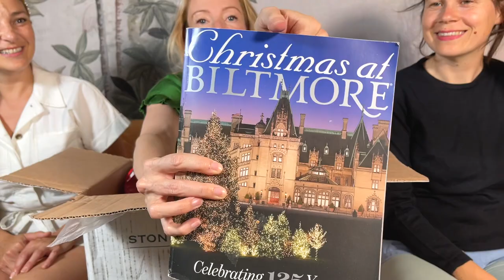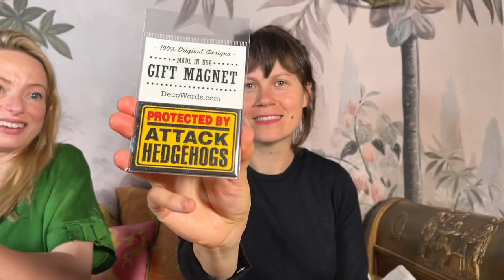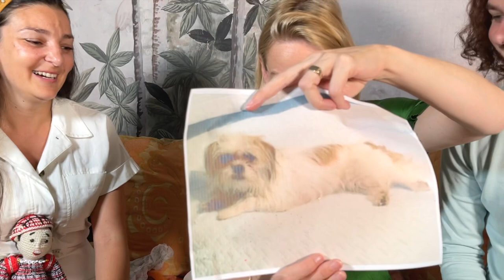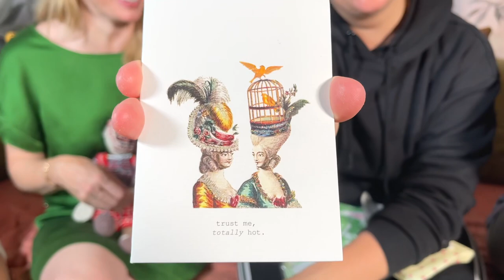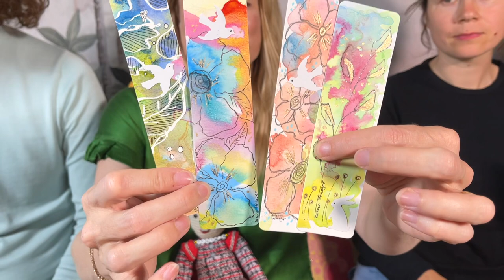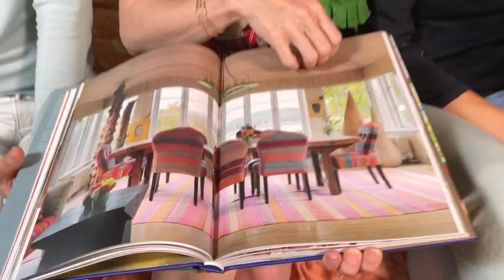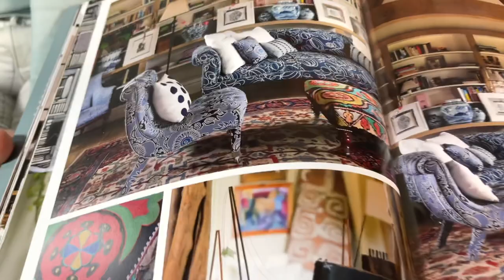VIVA LAS(lande) VEGAS!!!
Vegas comes to Lalande in spectacularly sparkly form in this week's gift opening in the chateau...

July 2020:
August 2020:
September 2020:
October 2020:
November & December 2020 & Jan & Feb 2021:
A Lalande Fashion Scholarship for a student at the Villioti Fashion Institute in South Africa €5500
March 2021:
Suffolk Artlink £1505

It is very important to me that you know that we in no way expect anyone to send us gifts. I would like to go further than that and add that, if doing so will put you in any financial difficulty whatsoever, please, please do not send us anything. Knowing that you join us by watching 'The Chateau Diaries' gives us all an enormous boost. But for those of you who have sent these incredibly thoughtful gifts, I hope that seeing us open them gives you a fraction of the joy that you've given us, and that by monetising this channel for charity we can pass on that joy to others 💖💖💖